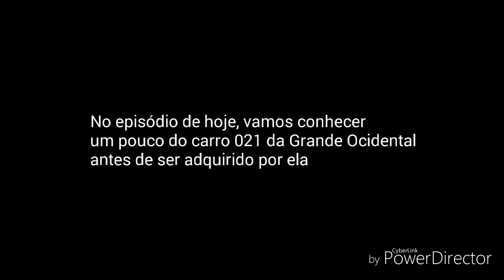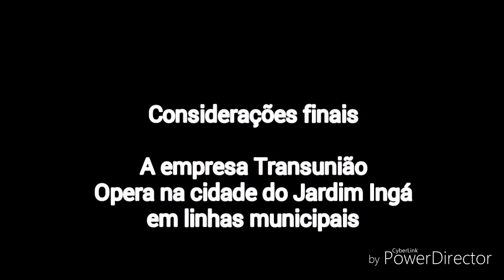De onde vieram? EP 06 - Grande Ocidental 021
No vídeo de hoje, apresentamos o Foz 2005 da Cooperativa Grande Ocidental (carro 021) que chegou há poucos meses. Já passou por empresas como Transcoluz - Transporte Coletivo de Luziânia, onde rodou como 570 e Transunião Transportes, que roda no Jardim Ingá onde era o 015. Vídeo feito a pedido do inscrito Léo Gonçalves, busólogo da Cidade Ocidental.